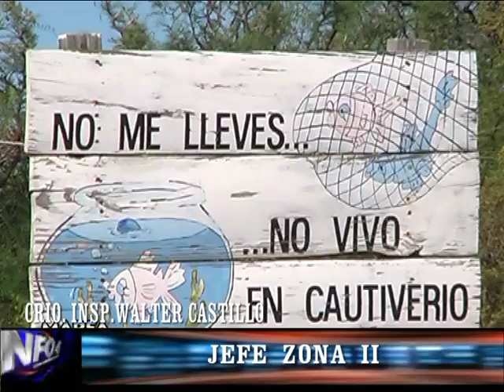CRIO insp walter castillo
SAO TV CANAL 4

BELGRANO 2034
SAN ANTONIO OESTE RÍO NEGRO
PATAGONIA ARGENTINA
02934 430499